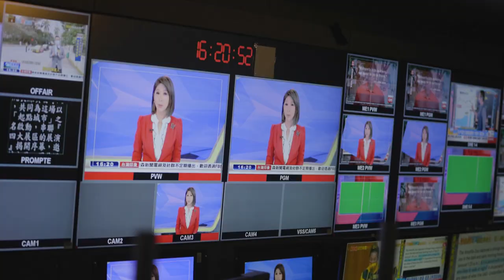勇士砸千萬拍下新莊「大凶宅」 專家：投報率高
十多年前發生在新莊的「寡婦割喉案」當時震驚社會，房子到法拍市場也一路流標，不過最近有人花了近千萬標到了！大家都好奇是哪位勇士買下來的？但專家也說，其實這凶宅算是不錯的投資標的，不只這價錢已經算是市價打5-6折，下次要轉手賣時，也不用揭露這是凶宅。